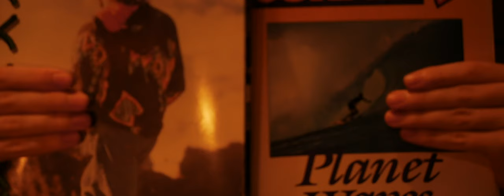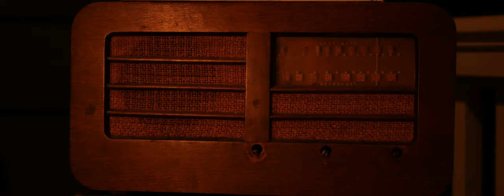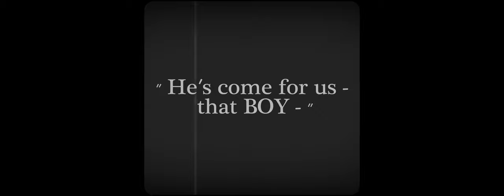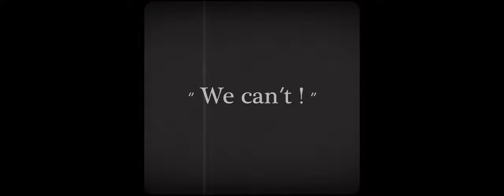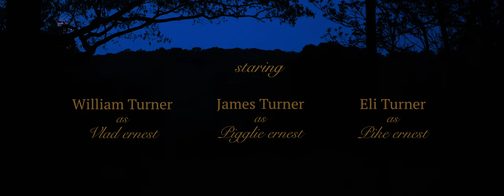The Ernest Estate｜Student Short Film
Three brothers, a gun, a dog, and the woods